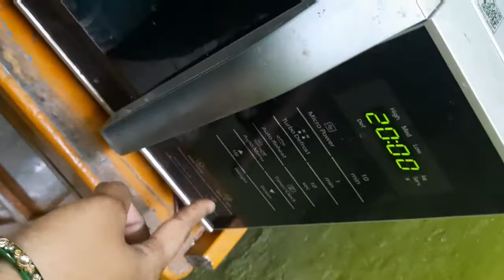WheatMuffineஎன்னுடைய மகள் செய்த கப்கேக் வாங்கபார்க்கலாம்Cup Cake Recipe Prepared By Mybaby Rayyan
என்னுடைய மகள் செய்த கப் கேக்  வாங்க பார்க்கலாம்/Cup Cake Recipe Prepared By My baby Ajwa
Miniature Kitchen set /குட்டிஸ்க்கு சின்ன சமையலறை பொருள்கள் / Mini Kitchen Set For kids, unboxing mini kitchen set,
super sliver tiny kitchen set

watermelon milkshake /தர்பூசணி மில்க் ஷேக்

3Layered Wheat Cake, How To Make Birthday Cake In Simple Method In Tamil/கோதுமை கேக் தமிழில்
cooking time-30-45mins for cooker

இந்த ஒரு மசாலா இருந்தால் 5வகையான குழம்பு வைக்க கவலை வேண்டாம்/How To Make Prepare Home Made Masala
Fish kulambu
Sambar
Pulikulampu
Fish fry

பூப்போல இடிப்பம் /How To Make Simple&Taesty Idiyappam In Tamil சுவையானஇடியாப்பம் வீட்டிலேயே செய்வது
இனிப்பு புட்டு sweet puttu idiyampam flour puttu simple method
புட்டு செய்வது எப்படி

பக்ரீத் ஸ்பெஷல் ஸ்வீட் பூரி, மடக்கு பூரி/How To Make Sweetpoori In Tamil/20mins recipies, இனிப்பு பூரி சுலபமாக செய்திடலாம், sweet poori, madakku poori, ஈவினிங் shankes

Prestige54923 FoodChoper Stainless Steel Demo/பிரெஸ்டிஜ் ஸ்டைன்லெஸ் ஸ்டீல் food  சாப்பர் டெமோ